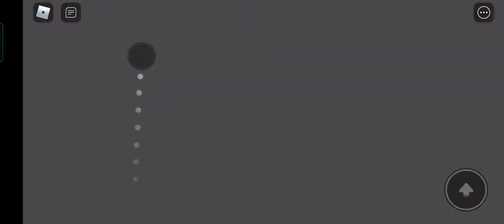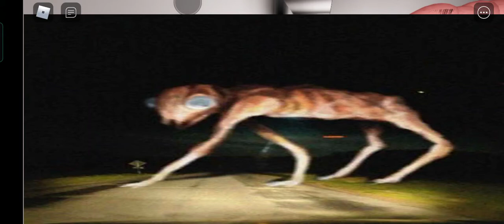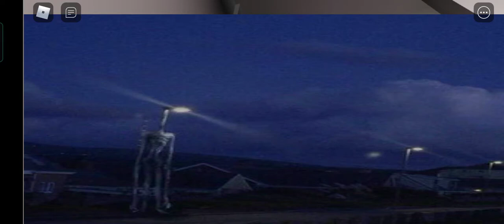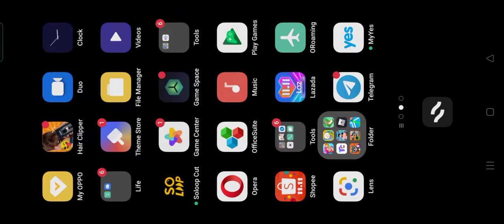all Trevor Henderson storys